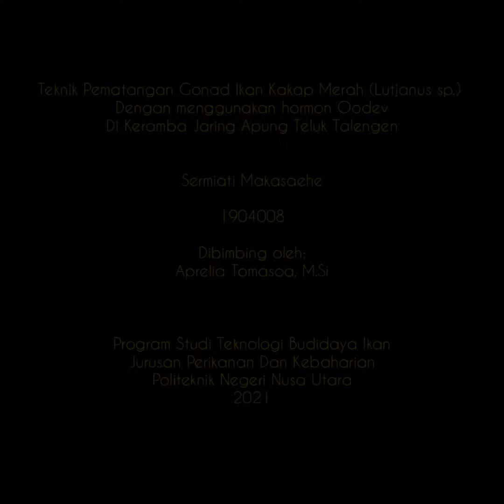Teknik Pematangan Gonad Ikan Kakap Merah (Lutjanus sp.) Menggunakan Hormon Oodev di KJA.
Sermiati Makasaehe
NIM : 1904008
Mahasiswa Politeknik Negeri Nusa Utara